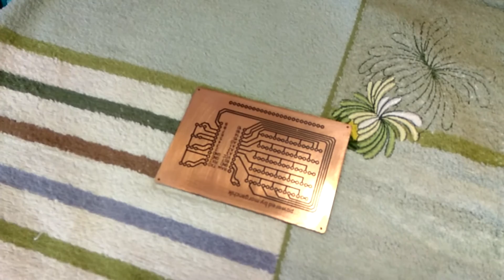ЛУТ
Забыл сказать, перед пайкой необходимо тонер удалить. Вата и ацетон вам в помощь.